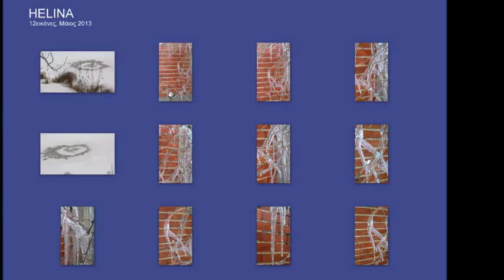APOCALYPTIKA The Unforgiven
Apocalyptica (Plays Metallica) The Unforgiven. Photo by snow and ice from Helina